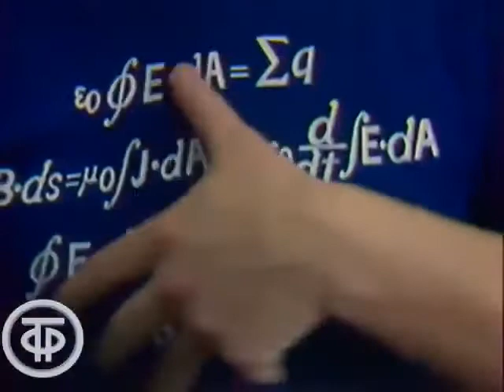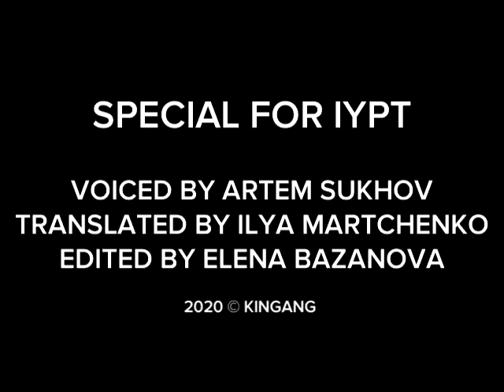1st IYPT 1988 on Soviet television. April 1988. (English voiceover)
"...UNDER 16 AND OVER" TV SHOW EPISODE

This April, the International Young Physicists' Tournament was held in
Moscow. It is remarkable that the school division of the Central
Committee of the Komsomol extended a helping hand this year to the
knights of science at Physics Department, Moscow State University.
They organize the Moscow tournament each year. The
Komsomol took upon themselves all burdens of organization, and the
problem has received a new solution: the tournament switched its
status from the city-wide in Moscow to the Soviet national and to the
International.

Voiced by Artem Sukhov
Translated by Ilya Martchenko
Edited by Elena Bazanova
KINGANG prod. special for IYPT community